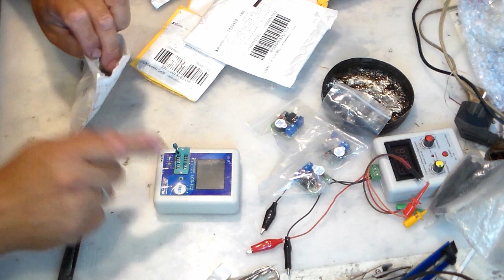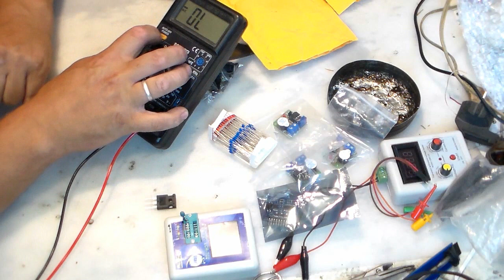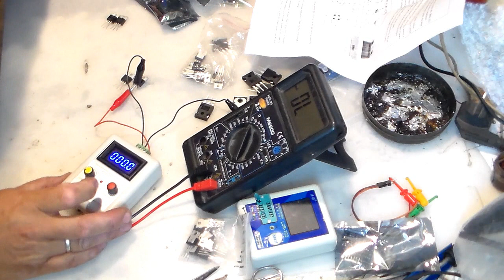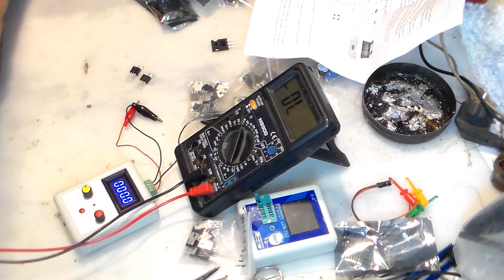Перемаркер с алиэкспресс